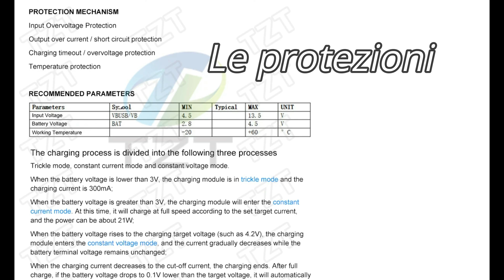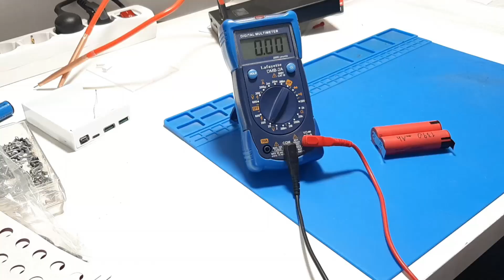Ho costruito un Powerbank, ma non è andata benissimo...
Tutorial su come costruire un Powerbank, ma non è andata benissimo. Le schede elettroniche che ho utilizzato non sono affidabilissime.
Vediamo come è andata...

Per qualsiasi domanda scrivimi pure nei commenti 📝.

📦Link dei materiali utilizzati:
- Scheda powerbank del video
- link Aliexpress
- Powerbank fai da te
- Un altro powerbank
- Dremel 3000
- Anelli isolanti per 18650
- Saldatrice a punti con display
- Saldatore a stagno Yihua 939D+ III

0:00 Prologo
0:40 giudizio sulle schede utilizzate
1:45 caratteristiche
3:33 costruzione dell'involucro
4:37 saldiamo le batterie
5:58 primo test
6:50 cambio la scheda
7:46 la copertura trasparente
8:14 risultato finale
8:37 conclusioni